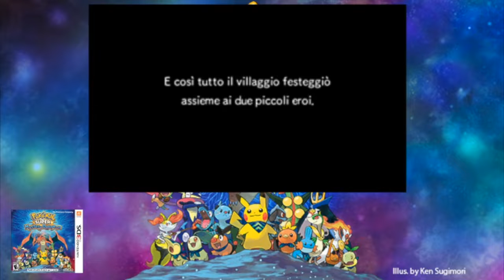pokemon super mistery dungeon#43 Epilogo .. Stasi ?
ATTENZIONE! HO FINITO i 100 posti per inserire il codice amico
✚registro con 3ds XL + il gioco originale + 3ds capture card  + PC
✚NON faccio video saluti    (non risponderò più a qualsiasi domanda riguardante queste tre informazioni)
✚su console registro con l'avermedia live gamer portable
Seguitemi
✚ Stratussina